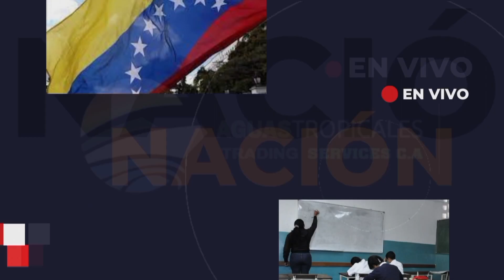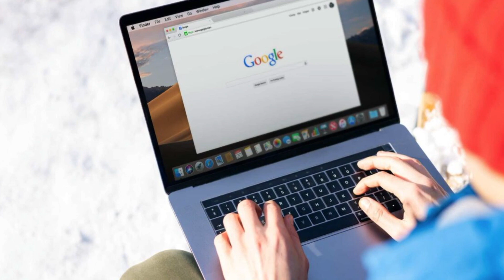ES NOTICIA 10MAY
Es Noticia hoy en Venezuela…  Venezolanos en el exterior podrán votar en las primarias

El presidente de la Comisión Nacional de Primarias, Jesús María Casal, informó que más de tres millones de venezolanos residentes en el exterior podrán ejercer su derecho al sufragio en los comicios de las primarias de la oposición.

Créditos: 💯

✅Moderador:  Jorge Alguinzones
✅Periodistas: Jean Meléndez
Gleysmar Primera

✅Edición: Yohan Gómez
Francisco Tremont

✅Cámara: Yohan Gómez